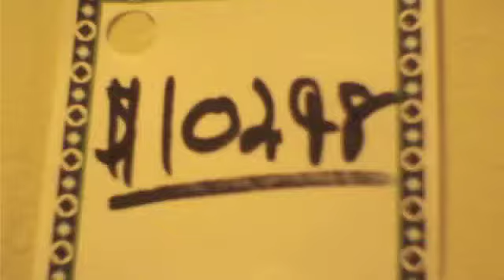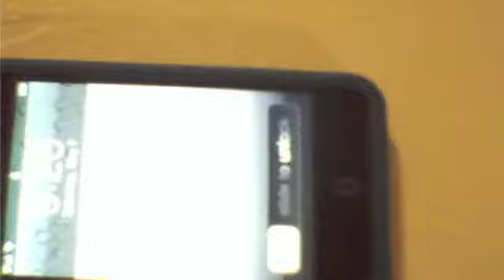lily and hennry my only friend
a little girl  {lily Borders} and now gets her first friends and see what turns out